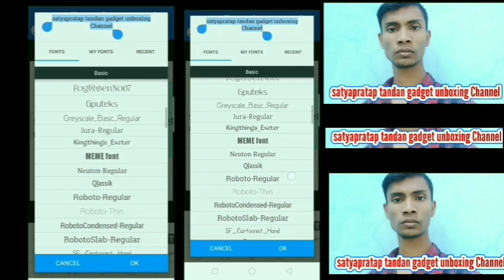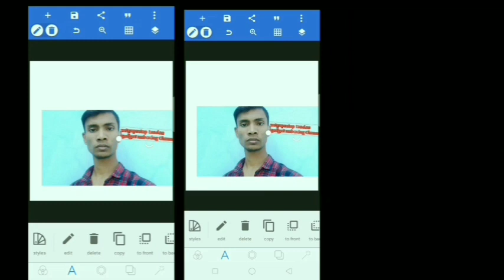YouTube Thumbnail Kaise banaye! यूट्यूब वीडियो का Thumbnail कैसे बनाएं।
Gadget Unboxing Channel Android Mobile Unboxing is done on this channel Mobile SS Series Unboxing Product Video is uploaded to this channel Neck Band Wireless Bluetooth Headphone LED TV Smart Watch Unboxing and many more Gadget Unboxing uploaded on this channel Video goes. Saurabh Joshi Blog Manoj De Block Manoj Ji Technical Manoj Ji Technical Shlok Srivastava Shlok Srivastava Unboxing Video Tech Burner Unboxing Channel Unboxing Product Unboxing. गैजेट अनबॉक्सिंग चैनल इस चैनल पर एंड्राइड मोबाइल अनबॉक्सिंग किया जाता है मोबाइल एसएस सीरीज अनबॉक्सिंग प्रोडक्ट का वीडियो बनाकर इस चैनल पर अपलोड किया जाता है नेक बैंड वायरलेस ब्लूटूथ हेडफोन एलईडी टीवी स्मार्ट वॉच अनबॉक्सिंग किया जाता है और बहुत सारे गैजेट अनबॉक्सिंग इस चैनल पर अपलोड किया जाता है वीडियो। सौरभ जोशी ब्लॉग मनोज दे ब्लॉक मनोज जी टेक्निकल मनोज जी टेक्निकल श्लोक श्रीवास्तव श्लोक श्रीवास्तव अनबॉक्सिंग वीडियो टेक बर्नर अनबॉक्सिंग चैनल अनबॉक्सिंग प्रोडक्ट अनबॉक्सिंग। मेरे इस चैनल पर गैजेट अनबॉक्सिंग किया जाता है। और मोबाइल फोन का अनबॉक्सिंग। हेडफोन नेक बैंड ब्लूटूथ डिवाइस ब्लूटूथ स्पीकर सोनी का स्पीकर गूगल अलेक्सा लैपटॉप कंप्यूटर डेस्कटॉप मोबाइल फोन वायरलेस हेडफोन का अनबॉक्सिंग किया जाता है। गैजेट अनबॉक्सिंग चैनल ! satyaprataptandan satyapratap YouTube Thumbnail Kaise banaye! यूट्यूब वीडियो का Thumbnail कैसे बनाएं। sa YouTube Thumbnail Kaise banaye! यूट्यूब वीडियो का Thumbnail कैसे बनाएं।थंबनेल वीडियो मे क्यों लगाया जाता है
अब बात आती है की यूट्यूब पर वीडियो मे थंबनेल क्यों लगायी जाती है। वीडियो पर थंबनेल लगाने से लोगो को attract करती है और लोग उस वीडियो पर जाएदा click करती है और उसका वीडियो वायरल या उस वीडियो का viewers जाएदा होती है और जितने viewer होंगे उसकी ads भी जाएदा show होंगी ads जाएदा show होंगी तो उसकी income भी जाएदा होंगी ये फायदे है थंबनेल लगाने के यूट्यूब के वीडियो मे। थंबनेल क्या होता है
हैल्लो दोस्तों आज हम बात करेंगे youtube thumbnail क्या होता है और इसको कैसे बनाते है थंबनेल क्या होता है आज हमको आपको इसके बड़े मे पूरी जानकारी देंगे। youtube पर आपने देखा होगा की आप जब भी कोई वीडियो को प्ले करने के पहले उस वीडियो पर image दिखाई देती है और हमें कोई भी वीडियो अच्छा लगता है और हम उस वीडियो को जैसे ही प्ले करते है लेकिन कभी-कभी हमारे साथ ऐसे लगता है उस image मे जैसा दिखाया गया था वैसा वीडियो नहीं मिलता है तो हमें थोड़ा गुस्सा आता है की वीडियो कुछ और है और image कुछ और लगा दिया है। उसी image को हम थंबनेल कहते है।